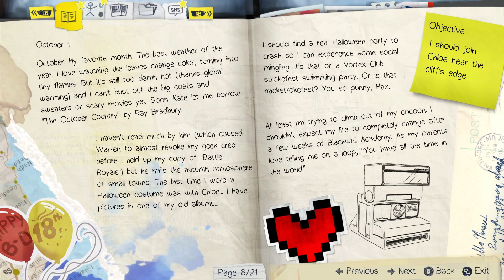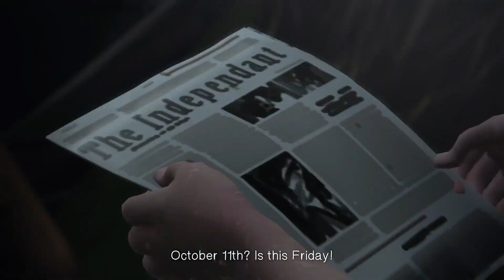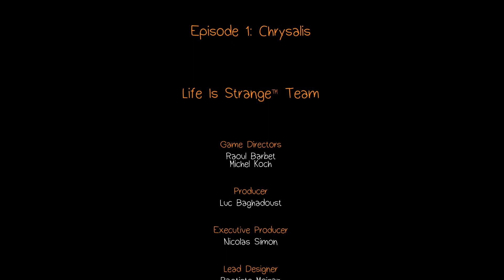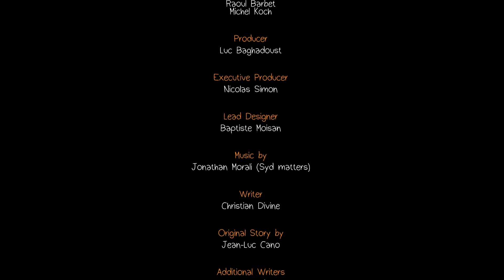Life is Strange but I Like It (Part 3)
Life is Strange Story Gist: The fate of the Arcadia Bay
Follow the story of Max Caulfield in the photo, who can turn back time while saving his best friend Chloe Price. The couple will soon investigate the mysterious disappearance of fellow student Rachel Amber, revealing the dark side of life in Arcadia Bay. Meanwhile, Max must quickly learn that changing the past can sometimes lead to a disastrous future.